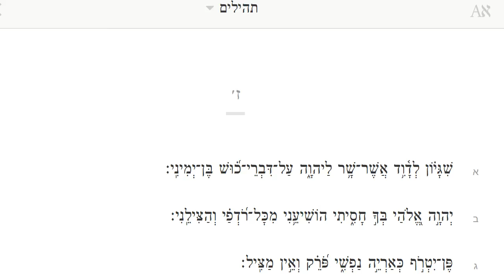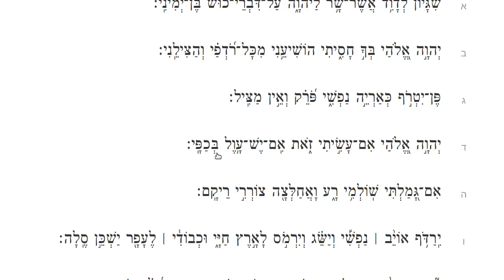Psalm 7 Narration in Hebrew קריינות של תהילים ז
Narration of Psalm 7 in Hebrew

Narration by David Ison

Many of you are learning Hebrew.  This will help acquaint you with the original language of the Bible.

I tried to make it a bit slower and more relaxed pace.

Comment if this works for you!